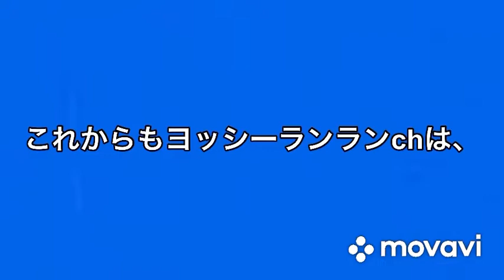チャンネル登録者500人突破記念動画！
これまで応援してくださり、ありがとうございました😊また、これからも、面白い動画を出せるように頑張りますので、よろしくお願いします🤲

Power up！